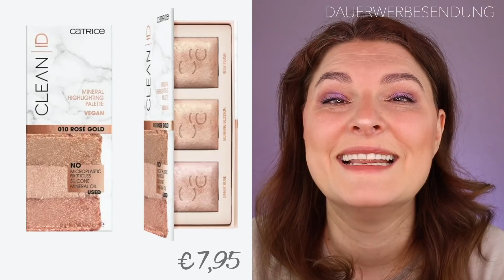NEU! ESSENCE, CATRICE und I ❤️ REVOLUTION LE Vorschau MAI - JUNI 2021 …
in diesem Video zeige ich euch mal wieder eine kleine Vorschau
auf neue LEs von Essence, Catrice und I ❤️ Revolution.

Erklärung bzgl. der Einblendung von „DAUERWERBESENDUNG“:

Ich markiere das Video mit „DAUERWERBESENDUNG“,
Solange hier keine klare Rechtslage besteht, muss ich das leider tun.
Sollte ich für ein Video bezahlt werden, oder kostenfreie Produkte erhalten, werde ich dies auf jeden Fall klar im Video und hier im Text erwähnen.

Nein, alles Produkte habe ich selbst von meinem eigenen Geld gekauft.